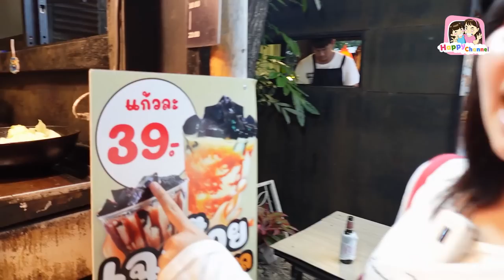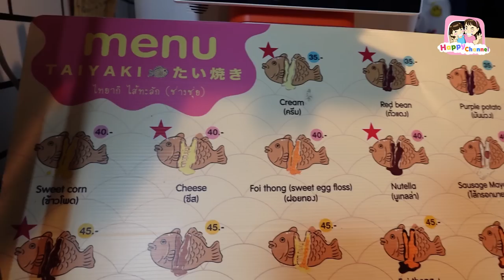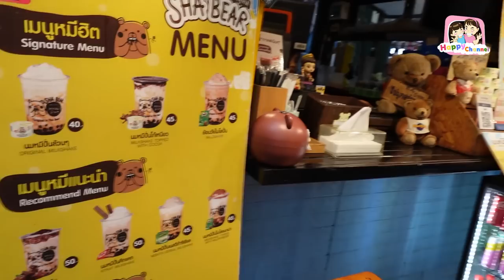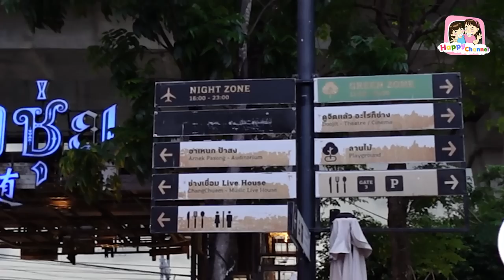งบ 500 บาท เที่ยวช่างชุ่ย ได้อะไรบ้าง!!! พี่ฟิล์ม น้องฟิวส์ Happy Channel